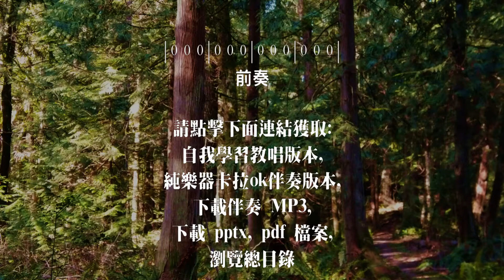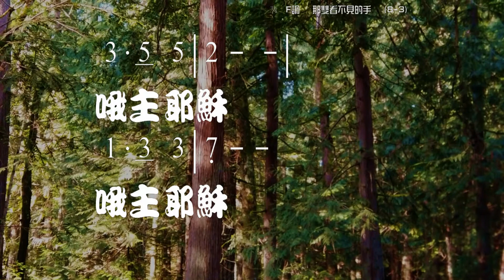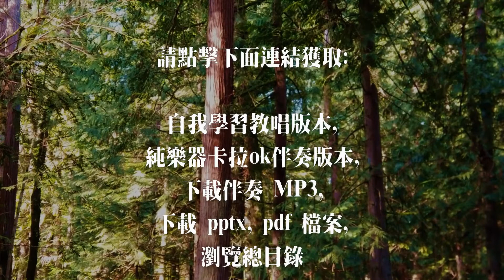那雙看不見的手 The Invisible Hands 伴奏版 簡譜 樂器 中文字幕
那雙看不見的手 The Invisible Hands
作者無法考證
余錦福譯成國語

雖不見你，觸不到你，
但是我知，你正在對我低語。
喔主耶穌！喔主耶穌！
我深知道你一直就在這裡。

是你的手，釘痕的手，
重新撫慰，我那破碎的心田。
是你聲音，溫柔話語，
再度填滿我心靈中的飢渴。

☆聲明：

1、歌曲版權屬原作者所有
2、本影片不擁有歌曲版權
3、本影片非推廣商品製作
4、支持創作者請購原版CD